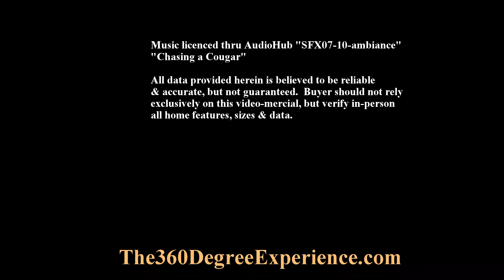15 acres with trails ideal for ATV, motocross, horses, paintball, golf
Self-reliance features abound in this 15 acre property on the bayou, there are no hassles from a homeowners association because this mammoth treasure IS the neighborhood (unincorporated). The unlimited recreational opportunities in a private bayfront setting make this home an ideal place to raise a family. Practice your golf game, teach the kids how to ride ATVs & dirt bikes, practice shooting small arms, pick blueberries, blackberries & muscadines that grow wild on the property, set up a horse stable & riding area, or divide & develop the property…the possibilities are simply endless.All data provided herein is believed to be reliable & accurate, but not guaranteed.  Buyer should not rely exclusively on this ad, but verify in-person all features, sizes & data.